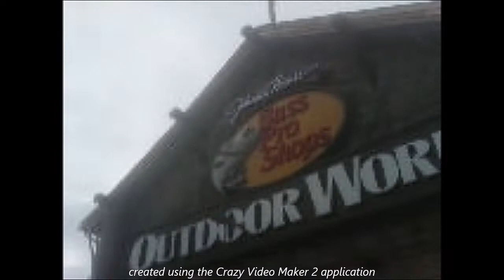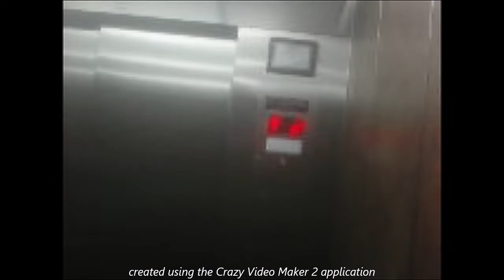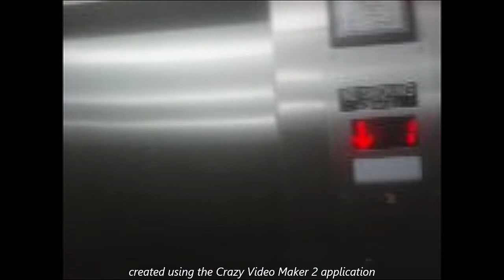Bass Pro Shops 2